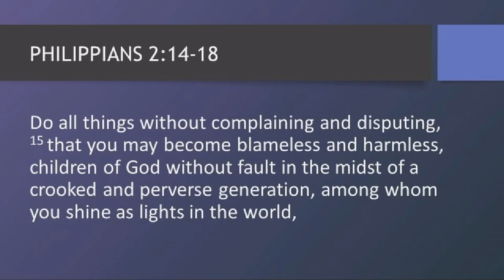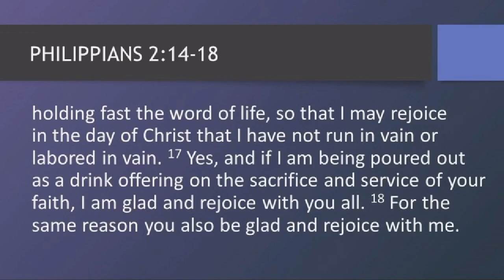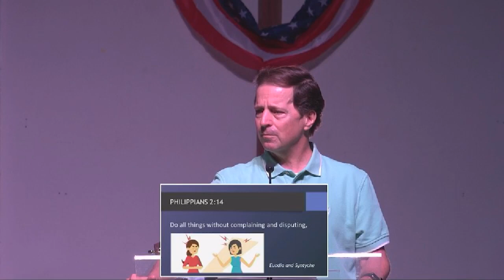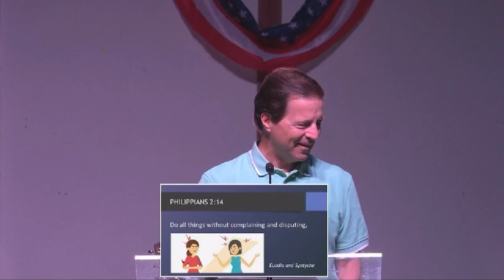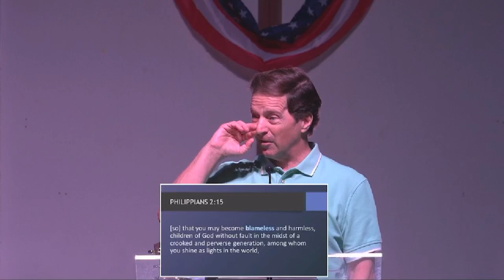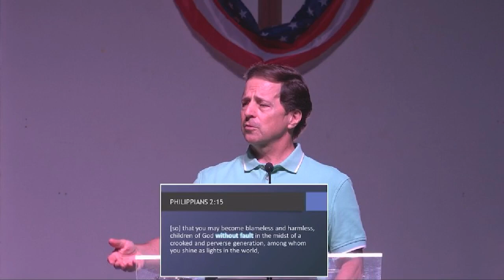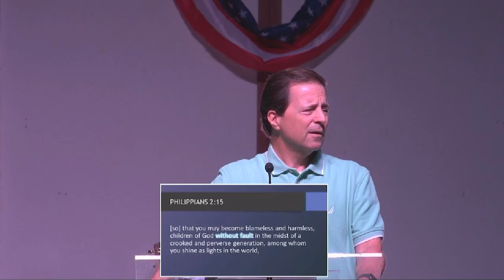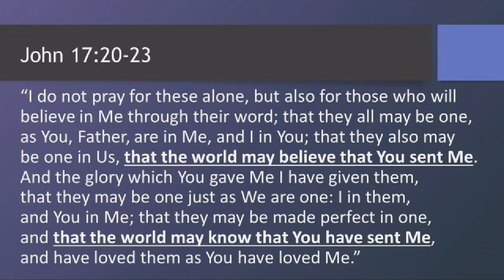The Importance Of Christian Unity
Using Philippians 2:14-18, this is the sixth sermon in the Partners In The Work Of The Gospel series by Pastor Bob Vacendak at Ridge Pointe Fellowship church in Dallas, TX.